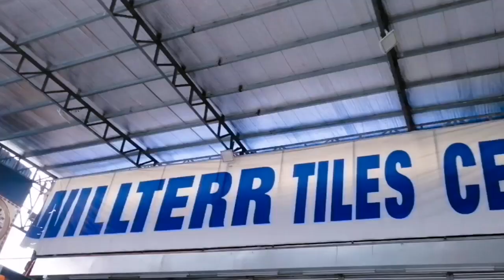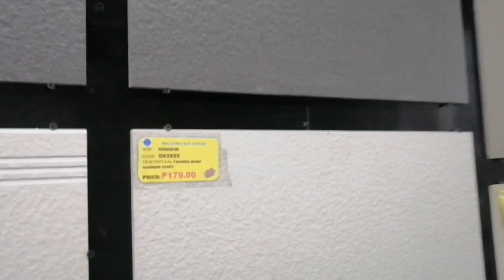Affordable Tiles in the Philippines //WILLTERR TILES CENTER, 88 pesos only.